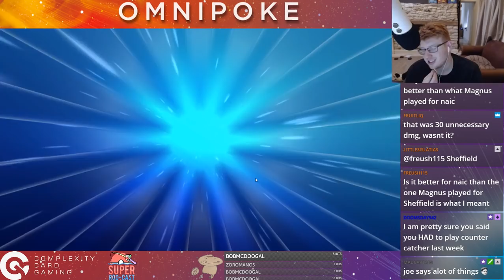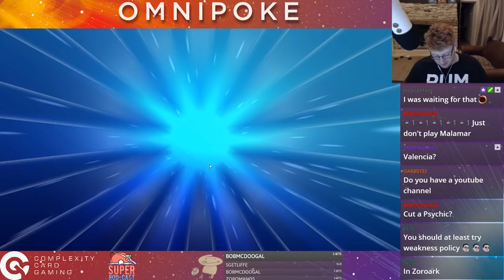NAIC and Valencia Testing with ZoroPod and BuzzRoc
during this stream Joe has some games vs ZoroPod and Buzzroc to see how they fair on the ptcgo ladder, enjoy!